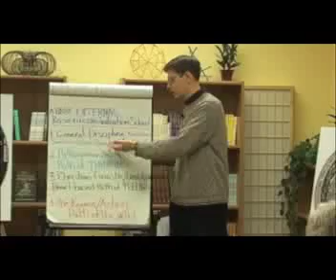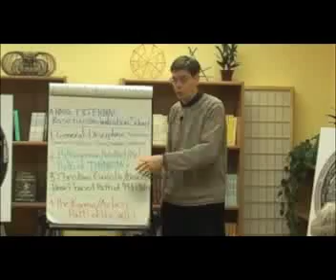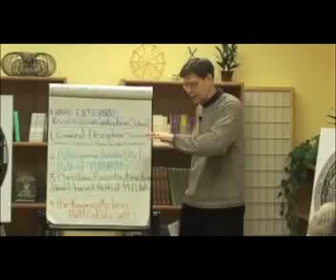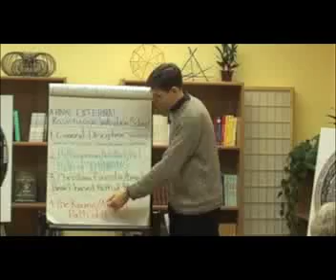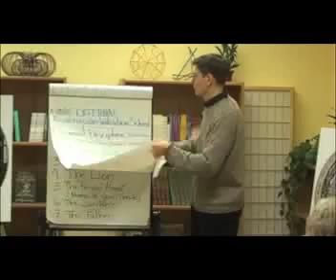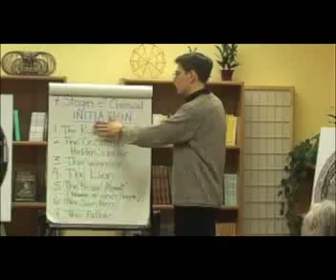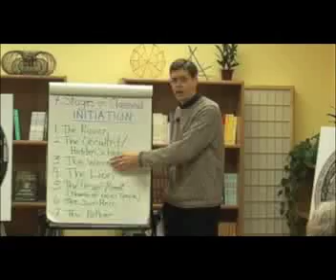(7/12) Rosicrucian Initiations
Vesica.org presents: The Rosicrucian Science of Initiation. Dr. Robert Gilbert Speaking at The Vesica Institute in Asheville NC on the subject of The Rosicrucian Science of Initiation and the work of Inner Alchemy. For more information please visit our & like us on facebook to receive more updates about these topics and Dr. Gilbert's new "Spiritual Science: Essential Teachings and Practices" online course, which is a 15-20 hour video expansion of this Rosicrucian Science of Initiation video series, complete with step by step spiritual exercises, hundreds of pages of downloadable course handouts & many hours of downloadable mp3s as well! Vesica.org